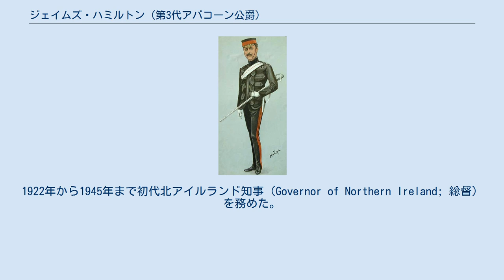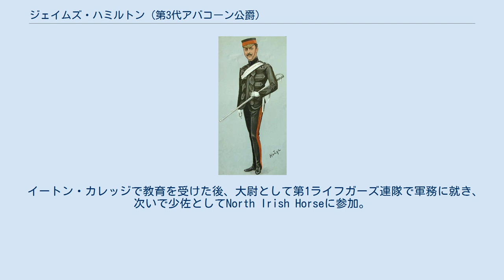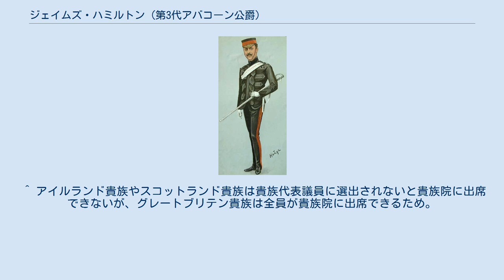ジェイムズ・ハミルトン (第3代アバコーン公爵)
ロンドンデリー県選出のイギリス庶民院議員_(1801年-1922年)
第3代アバコーン公爵ジェイムズ・アルバート・エドワード・ハミルトン（英: James Albert Edward Hamilton, 3rd Duke of Abercorn、1869年11月30日 - 1953年9月12日）は、イギリスの貴族、政治家。
ガーター勲章勲爵士、聖パトリック勲章勲爵士、イギリスの枢密顧問官、北アイルランドの枢密顧問官。
1922年から1945年まで初代北アイルランド知事（Governor of Northern Ireland; 総督）を務めた。
 ロンドン・ピカデリーのハミルトン・プレイスで、ハミルトン侯爵ジェイムズ・ハミルトン（後の第2代アバコーン公爵）と初代ハウ伯爵リチャード・カーゾン＝ハウの娘メアリ・アンナの間に長男として生まれる。
名付け親の中に、ウェールズ公アルバート・エドワード（後のイギリス王エドワード7世）がいる。
出生時は祖父ジェイムズが公爵であり、次々代の継承者として「ハミルトン子爵」の、1885年に父が襲爵してからは「ハミルトン侯爵」の儀礼称号を称した。
 イートン・カレッジで教育を受けた後、大尉として第1ライフガーズ連隊で軍務に就き、次いで少佐としてNorth Irish Horseに参加。
 1900年から1913年までロンドンデリー選挙区選出の庶民院議員。
1901年には父ジェイムズのエドワード8世即位を伝えるヨーロッパ歴訪に同行した。
所属していたIrish Unionist Allianceは保守党を中心とする連立政権に参加しており、1903年から1910年まで院内幹事を務め、1905年に下野するまで与党の院内幹事が任命される王室会計局長官（Treasurer of the Household）でもあった。
またドニゴール県副統監（Deputy Lieutenant (D.L.) of Donegal）やティロン県統監（Lord Lieutenant of Tyrone）に任じられていた。
 1913年に父親の死去によりアバコーン公爵（アイルランド貴族）・アバコーン侯爵（グレートブリテン貴族）・アバコーン伯爵（スコットランド貴族）などの爵位を相続、「第4代アバコーン侯爵」として貴族院議員となる。
1921年から翌年まで、北アイルランド議会の元老院議員。
 1922年、聖パトリック勲章を授けられる。
同年新設された北アイルランド知事に任じられ、以後20年以上にわたって北アイルランドにおけるイギリス王の名代を務めた。
 1928年にガーター勲章を、1945年にロイヤル・ヴィクトリア頸飾を授けられ、また1945年にイギリスの枢密顧問官に列せられた。
1928年にはクイーンズ大学ベルファストから名誉法学博士号を授与された。
 第4代ルーカン伯爵チャールズ・ビンガムの娘であるレディ・ロザリン・ビンガムとロンドン・ナイツブリッジのセント・ポール教会で結婚した。
二人の間には2男3女が生まれた。
 ^ アイルランド貴族やスコットランド貴族は貴族代表議員に選出されないと貴族院に出席できないが、グレートブリテン貴族は全員が貴族院に出席できるため。